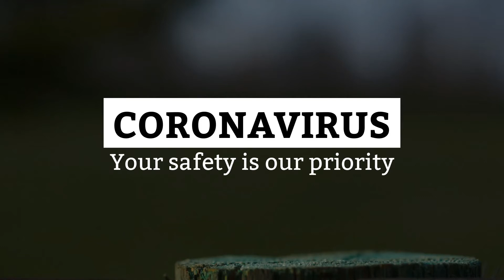Century 21 Antigua Fine Homes Update: Coronavirus